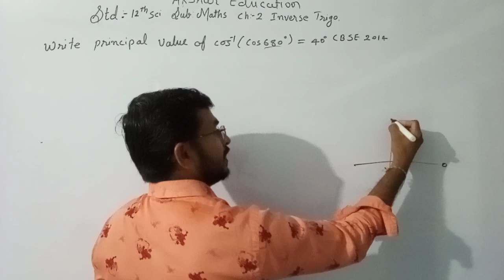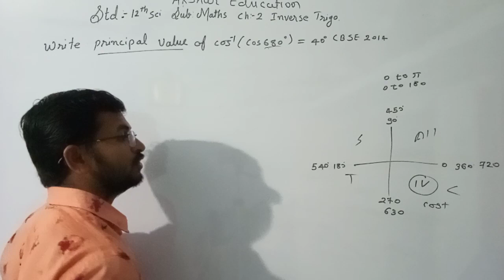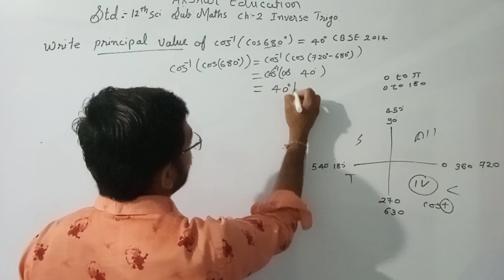write principal value of cos-¹(cos 680°) CBSE 2014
maths important questions for CBSE board exam STD 12 science Maths